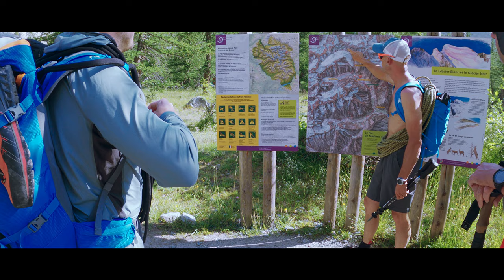Stage initiation à l'alpinisme 2021 - 3 Jours dans les Ecrins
Vidéo "souvenir" du stage de 3 jours d'initiation à l'alpinisme, réalisé du 23 au 25 Juillet 2021 dans le massif des Ecrins, Hautes-Alpes, France.

Stage encadré par un guide professionnel que je recommande chaudement, Yann Romaneix

Vidéo réalisée pour m'exercer au montage sur DaVinci Resolve dans le cadre de la formation photo/vidéo de JC Pieri.